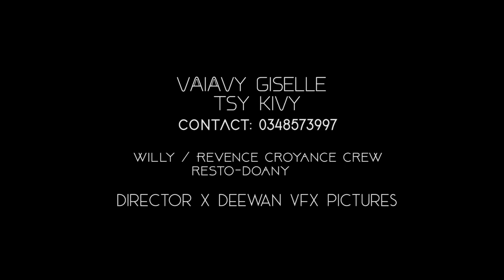VAIAVY GISELLE - Tsy kivy | MUSIC COULEUR TROPICAL | CLIP GASY 2022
Nouveauté Clip gasy 2022
Clip Madagascar
Music couleur tropical
Hira Malagasy
Clip gasy 2022
Clip Gasy
VAIAVY GISELLE - Tsy kivy
VAIAVY GISELLE
VAIAVY GISELLE  CLIP GASY 2022
VAIAVY GISELLE GASY
VAIAVY GISELLE  MADAGASCAR
VAIAVY GISELLE NOUVEAUTE 2022
VAIAVY GISELLE  NOUVEAUTE GASY